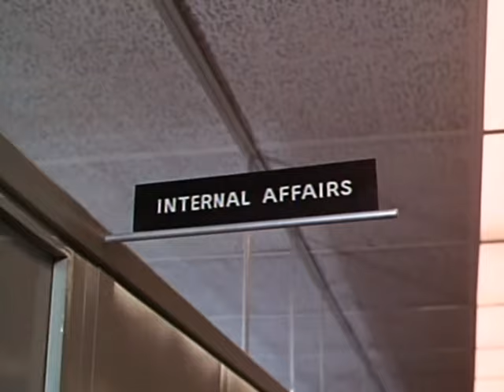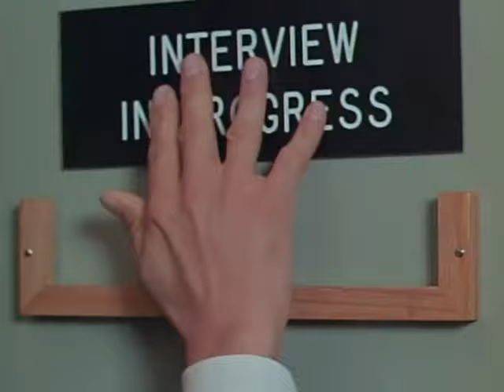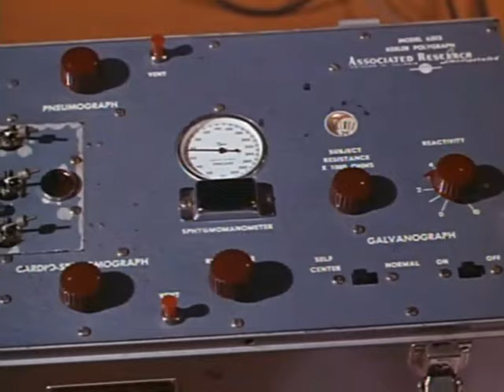Dragnet 1967 Season 1 Episode 4